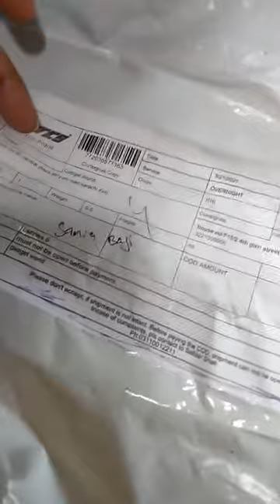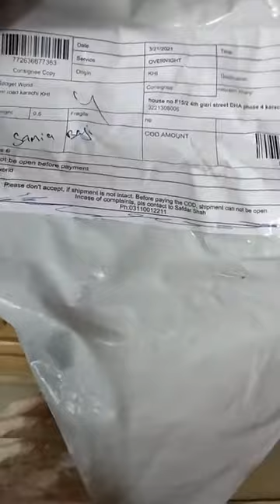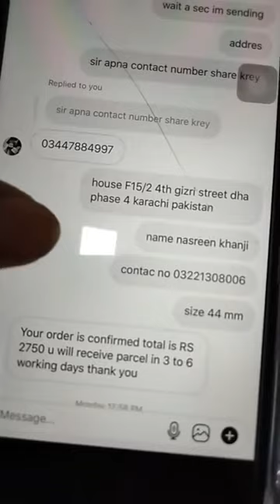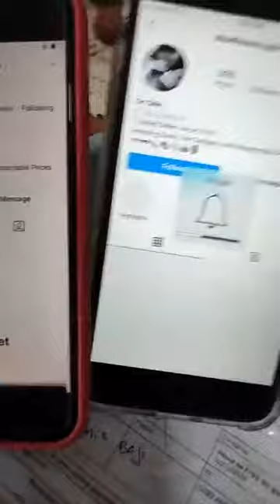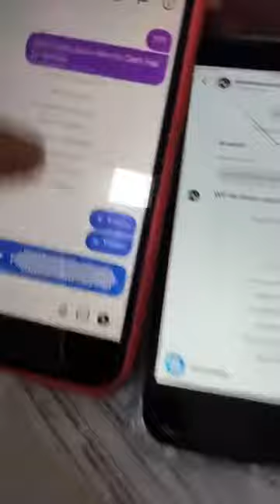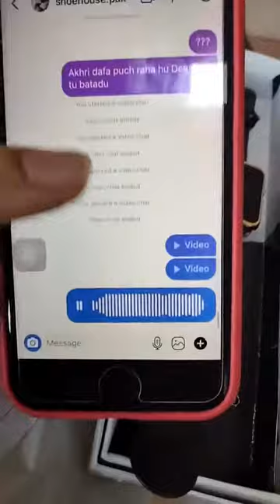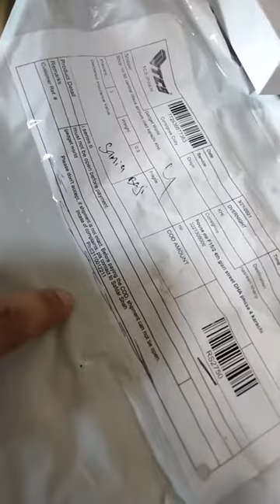Mama Baby Love was live join/fraud detected /Fraud Alert fast share( fake live (shoehouse pak)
Hi, I just found an awesome video on Clipclaps! Come and check it out!

Mama Baby Love was live.

live prodect sale fraud detected

 and Fraud Alert plz fast share (shoehouse pak)id  not same prodect give